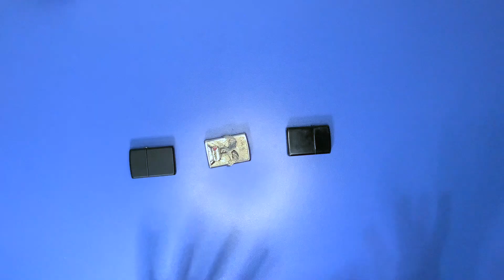Havalı Zippo Açma Hareketleri Nasıl Yapılır ? [Zippo Tricks] #6 (MASADAN ALMA HAREKETLERİ)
Merhaba HEKENE takipçileri;

         Zippo Çakmak hareketlerinin nasıl yapıldığını öğrettiğimiz serimizin 6. videosu sizlerle..  Bu videoda sizlere en iyi en havalı Zippo hareketleri nasıl yapılır şekil Zippo hareketleri Zippo açma teknikleri Zippo çakmak açılımları havalı sigara yakmak zippo hileleri Zippo çakmak numaraları Zippo hareketleri nasıl yapılır onu öğreteceğim. Değişik, basit ve ileri düzey Zippo hareketleri öğreniyoruz.(Zippo Tricks) #6

        Bu işe gönül vermiş bir ekip ile birlikte (ben ve kedim) haftada en az 1 video paylaştığımız kanalımıza destek olmak ve bize katılmak için abone olmanızı, Like bırakmanızı ve Video hakkındaki samimi yorumlarınızı bekliyoruz.

        Videoda kullanılan tüm görüntüler ve müzikler özel üretimdir.

ÇOK DAHA FAZLASI İÇİN KANALDAKİ DİĞER VİDEOLARA GÖZ ATABİLİRSİNİZ...

İstatistiklere göre videoyu sonuna kadar izleyenlerin %99.9'u kanaldan memnun ayrılıyor..